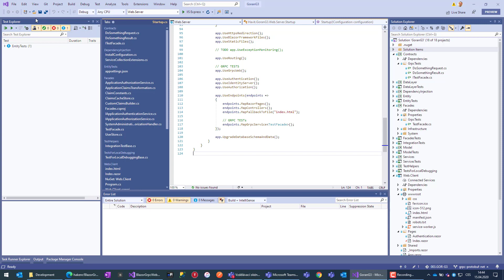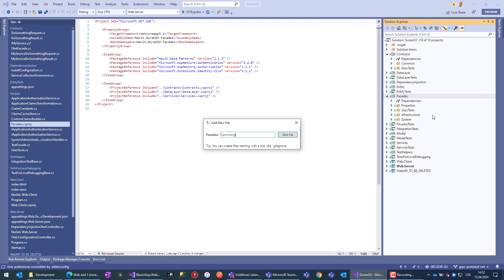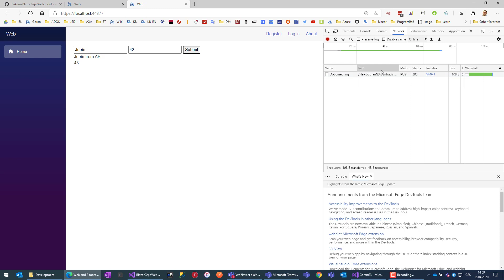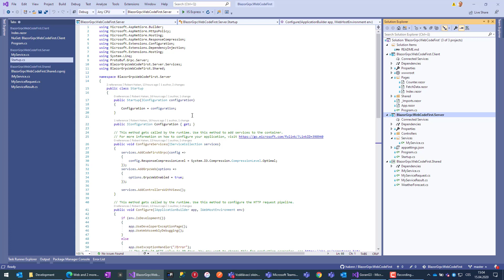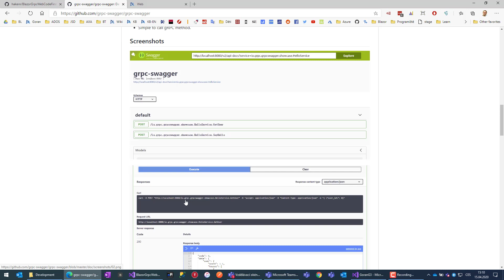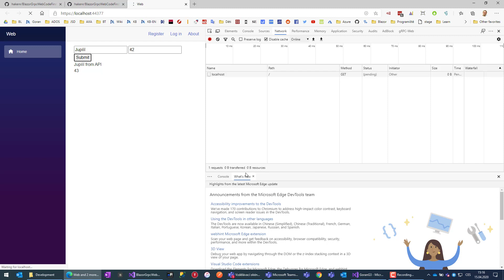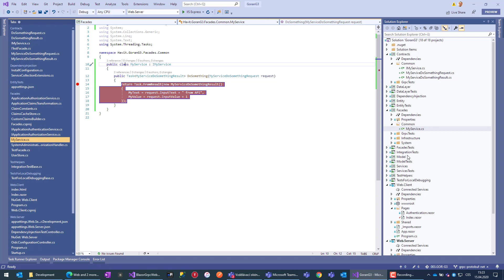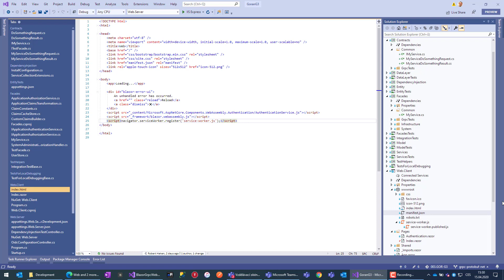Blazor WebAssembly + gRPC-Web code-first [Robert Haken, HAVIT Vzdělávací okénko, 15.4.2020]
Záznam ze Vzdělávacího okénka HAVIT z 15. dubna 2020.